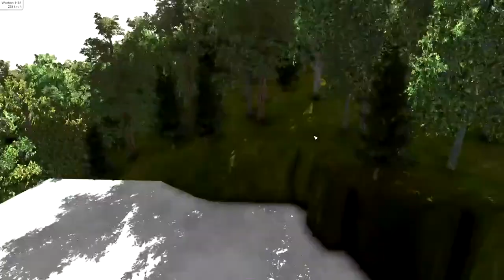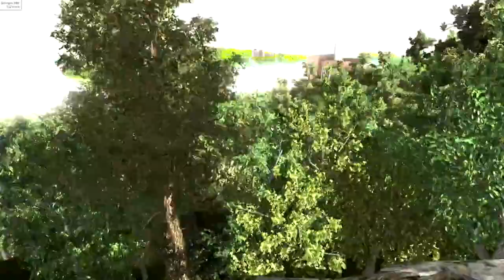Neue Linienanbindung | TRAIN FEVER S2 #24